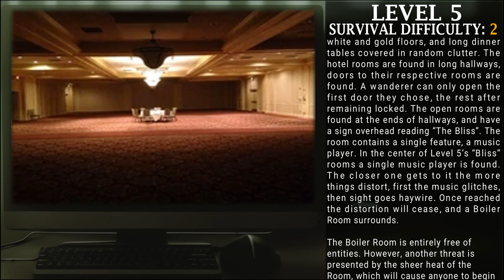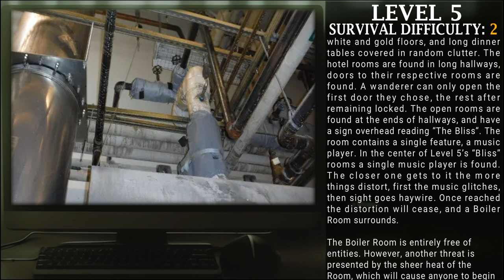Level 5 of The Backrooms - "A Bliss of Silence In These Familiar Times" | Backrooms Apeir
Level 5 of The Backrooms - "A Bliss of Silence In These Familiar Times"

Written by SpicyMonkeyTime